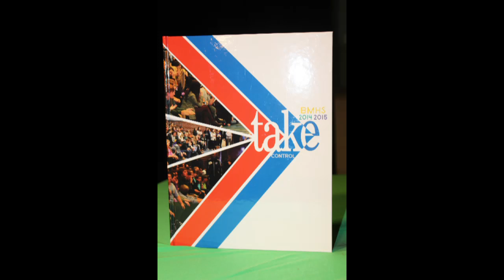Banting Video Billboard - December 7, 2018